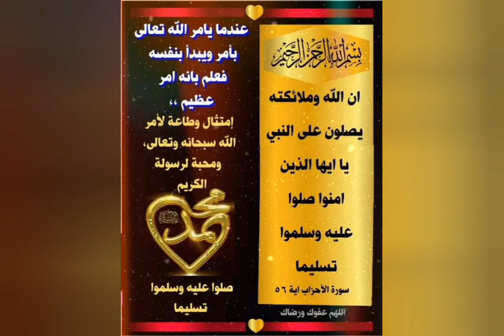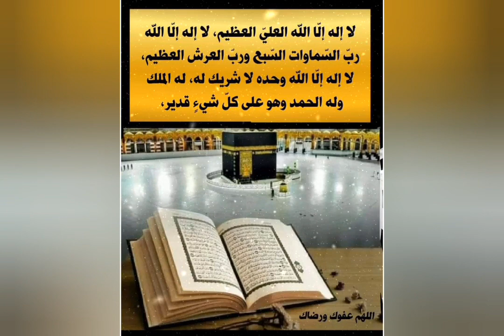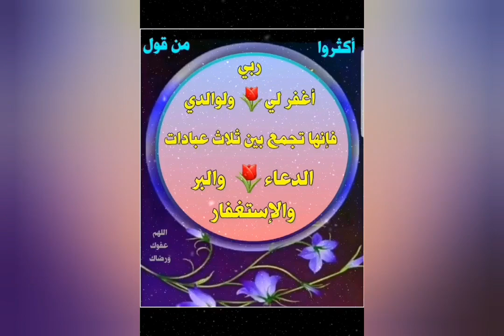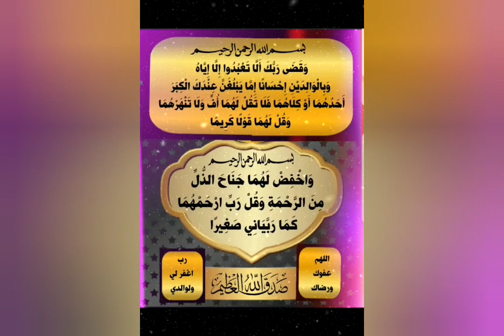اناشيد اسلاميه مختارة//islamic arabic anashed